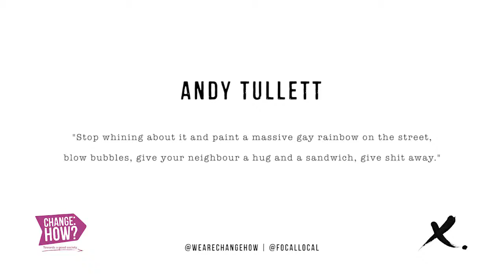Change:HOW? #26 Andy Tullett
Andy began the Focallocal campaign - free hugs, bubbles, community pillow fights, open skill sharing, community food gardens, theatre projects for prostitutes and other fringe groups - he’s that guy, the shamelessly positive ‘why not’ character you secretly envy. Giving everything away without any particular agenda. Andy is a great reminder that it doesn’t really matter what you do to make the world better, just do stuff, anything, just do anything.